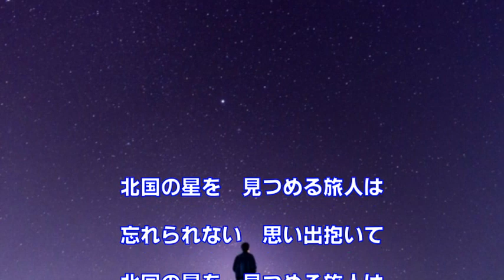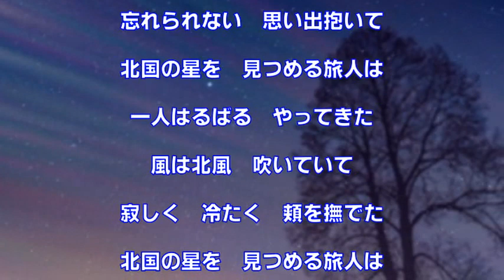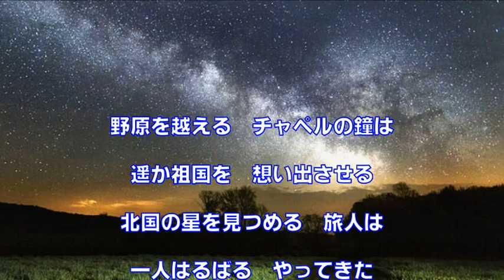北国の旅人~ZENZI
懐メロ　昭和４０年ころの曲？原曲作者・歌手不明